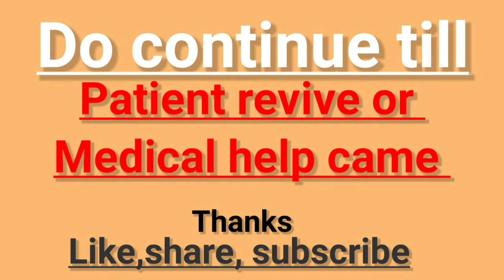Hands only CPR, Save life of Someone, How to do CPR, technique of CPR , सीपीआर कैसे करें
Hii, myself Dr Nagendra thalor interventional cardiologist at sikar
Today we will discuss about the technique of cpr
How to do hands only cpr in emergency and can save someone's life
Cpr is effective and simple method to save people during cardiac arrest